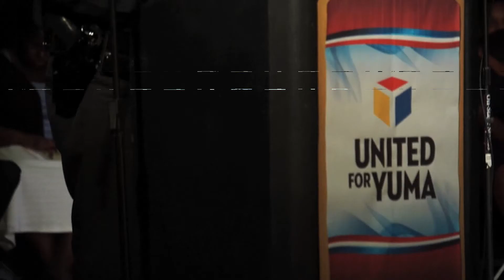Day of Unity 2016